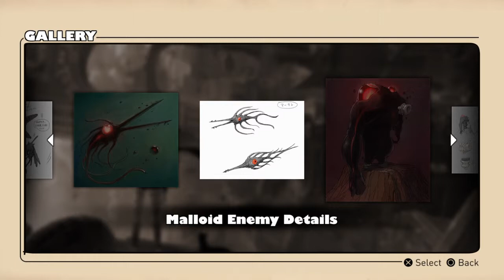Gravity Rush™ Remastered_20190308215943